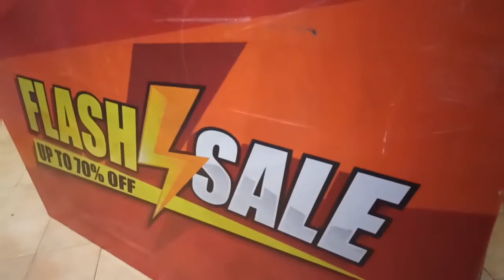RRJ AND MR LEE | MART ONE VIGAN